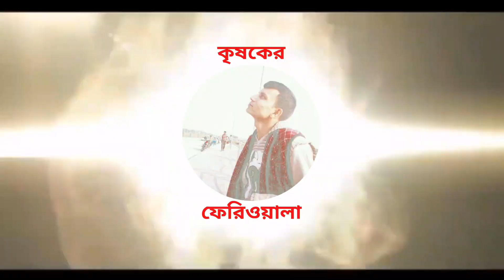Full adult cocktail sell || cocktail bird farm in BD || ককাটেল পাখির খামার